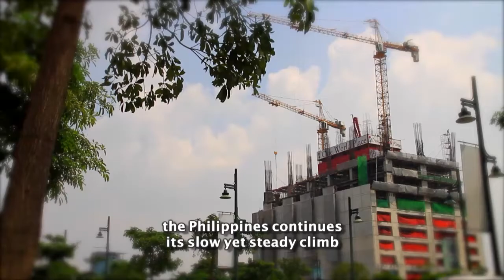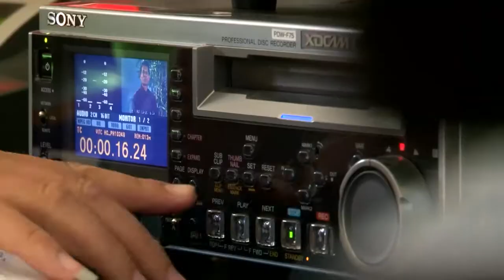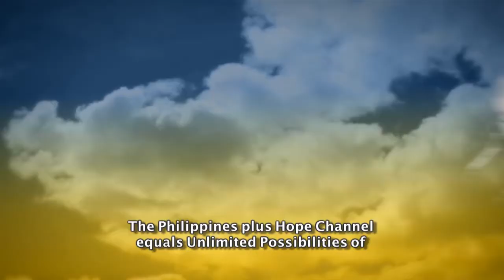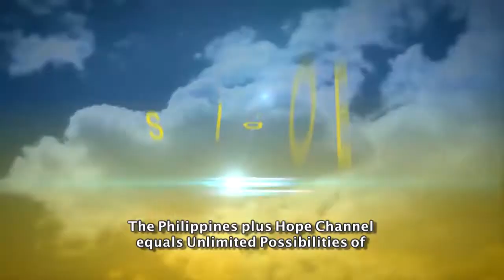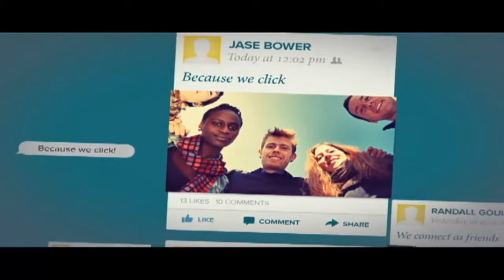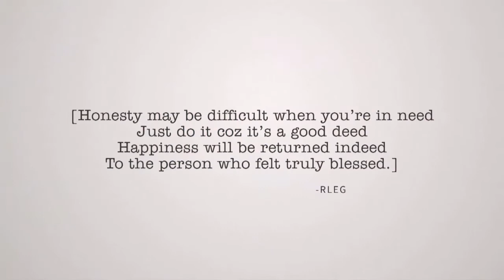Let's Pray Pilipinas - April 25, 2017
These are our LIVE shows:
Let's Pray Pilipinas! - SS at 6:00-7:30 AM, replays on SS at 6:00-7:00 PM